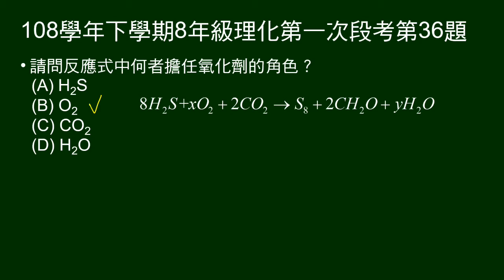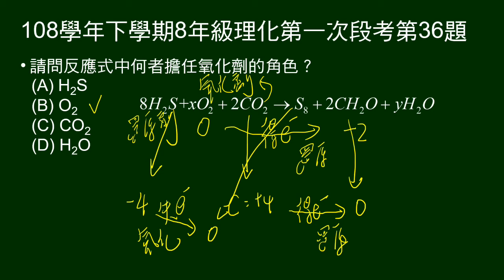108學年下8年級理化一段第36題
35～37題題組：
說明硫化細菌的作用，並給未完全平衡的反應式。

第36題問：反應式中何者擔任氧化劑（答案不衹一個）